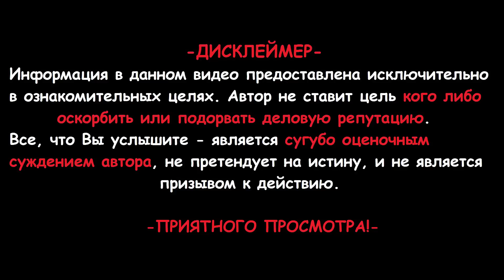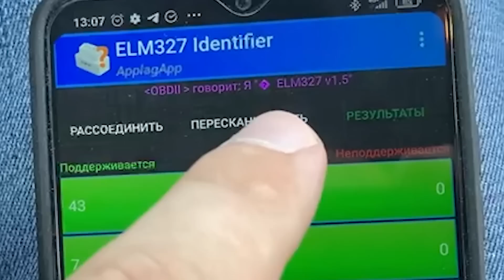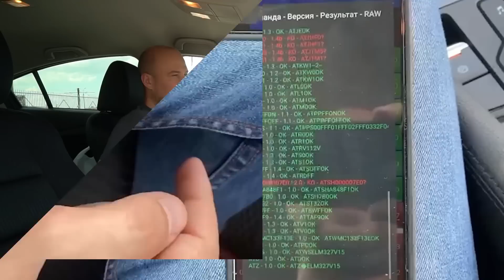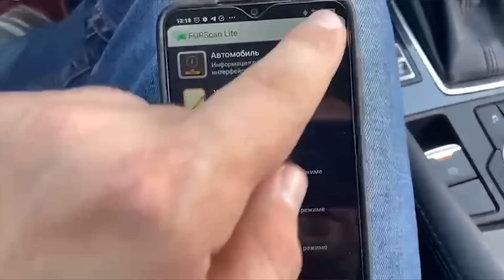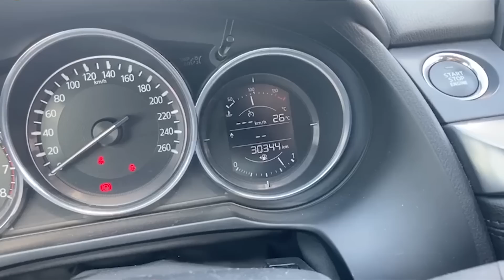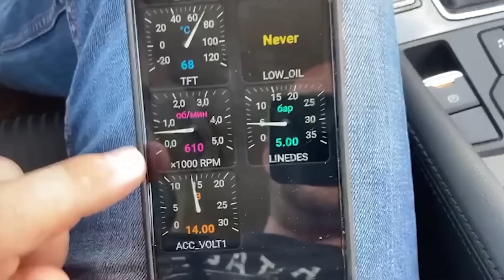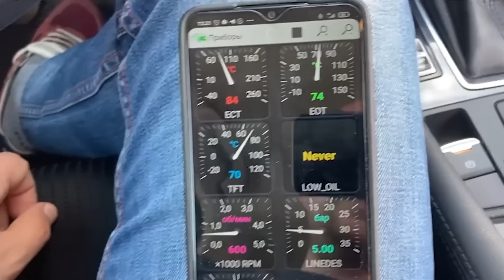ELM327 Крутой OBD2 автосканер за копейки. Как выбрать правильно?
ELM327 OBD2 сканер. Автосканер ELM 327 позволит Вам считать и сбросить ошибки ЭБУ на Вашем автомобиле. Позволяет экономить немало времени, особенно если у Вас современный автомобиль со сложной электроникой. В большинстве случаев заменяет компьютерную диагностику.
Китайский автосканер ELM 327 бывает 2 видов: V1.5 и V2.1 нам нужна версия ELM327 v1.5
Рассказываю, зачем сканер купил Я.

Грудцын Артем - про авто